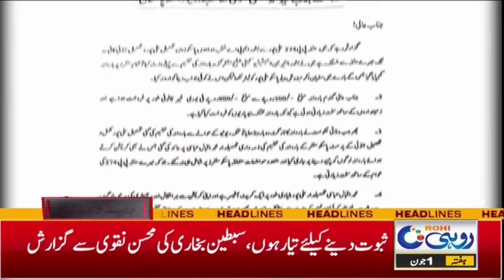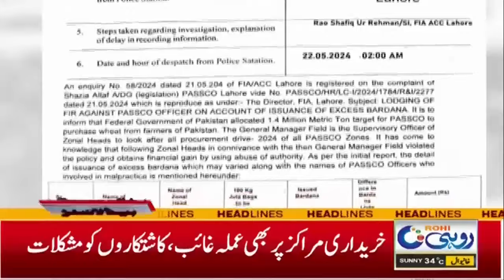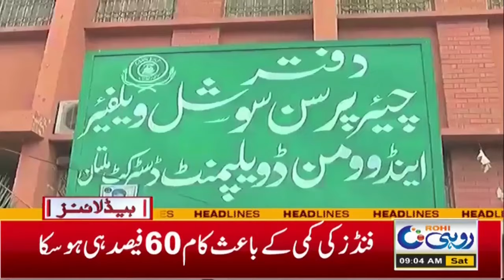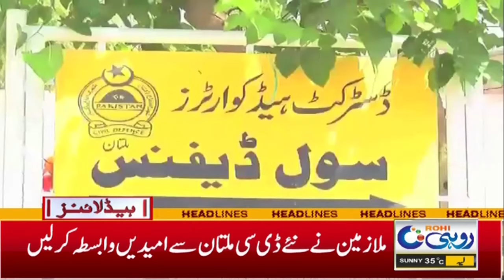Heat Wave Alert! 9am News Headlines | 01 June 2024 | Rohi